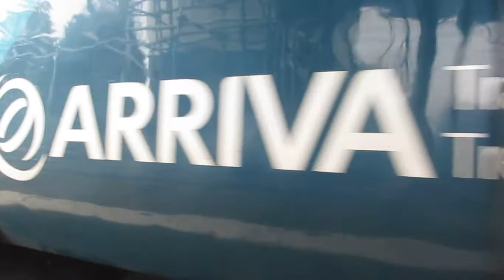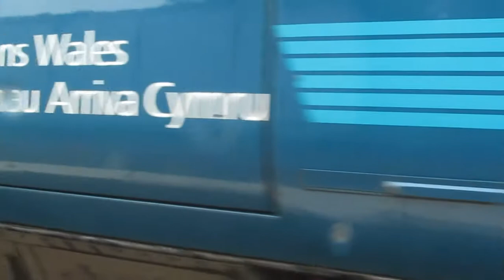***RARE*** 82308/67002 working crewe-cardiff cental wag special